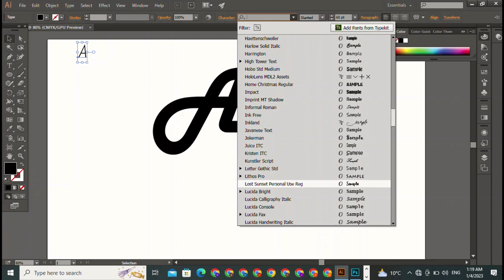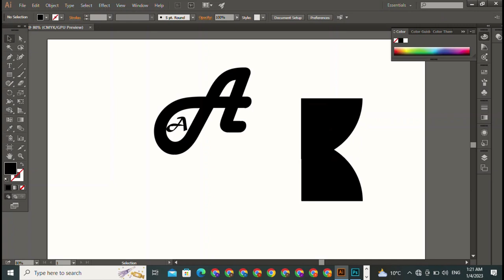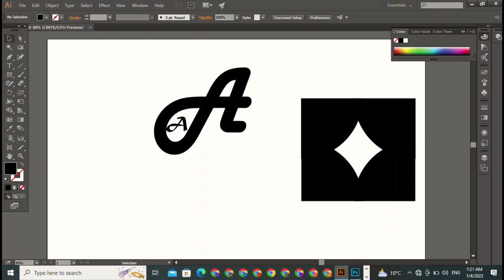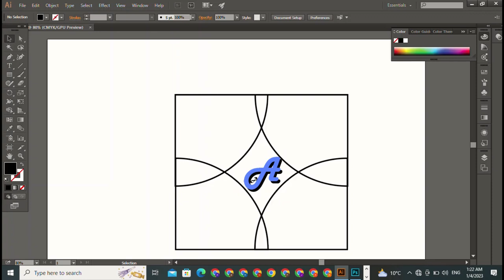i will create a business logo design | 3d logo | vintage logo | sing logo